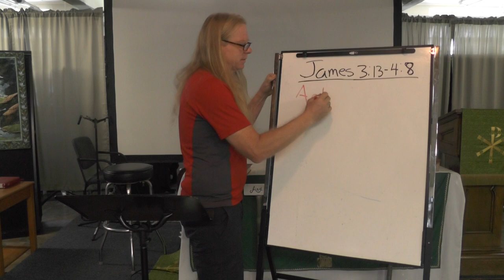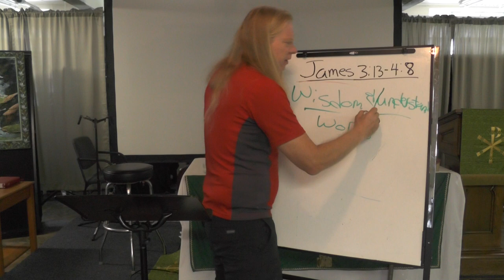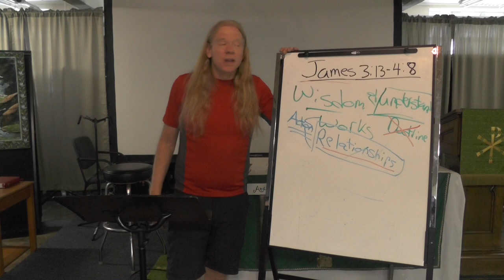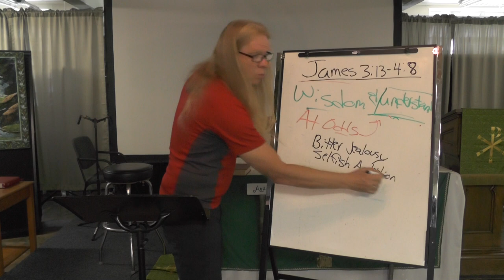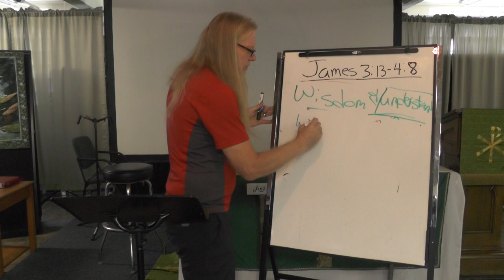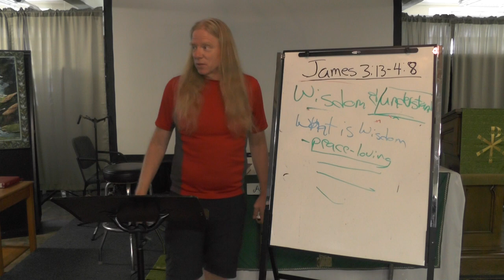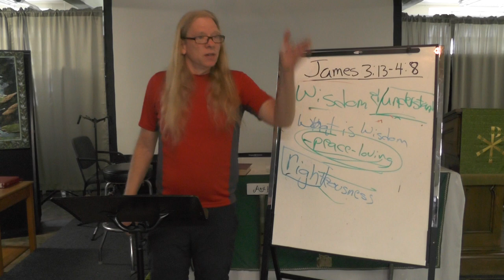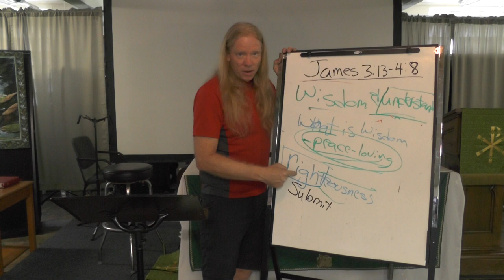Tuesday Bible Study (9/21)-"Less Dogma, More Love"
According to James, having wisdom and understanding is not about knowing all of the right things, nor about having all of the right doctrines.

Wisdom and understanding is about humbling ourselves and coming into right relationship with one another.  In other words, church, we should be less dogmatic and more loving.